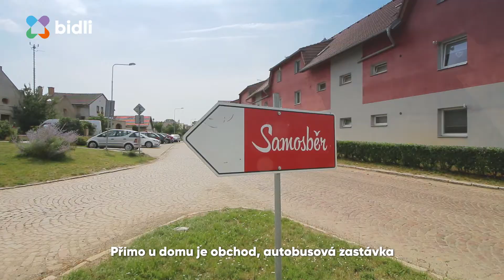Na prodej - Byt 3+kk, Břežany II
Společnost Bidli vám nabízí ke koupi byt 3+KK o výměře 63 m2 v druhém nadzemním podlaží. Dům byl zkolaudován před dvěma lety, jsou zde nízké náklady na bydlení. Vytápění zajišťuje elektrický kotel a ohřev vody bojler. Z obývacího pokoje je přístup na balkón. Kuchyň je vybavena funkční lednicí a myčkou nádobí. Koupelna s vanou nabízí dostatek prostoru i pro pračku. K bytu náleží komora na chodbě a jedno parkovací stání v uzavřeném areálu. Hned naproti domu je prodejna potravin a autobusová zastávka. Výhodou bytu je dobrá dostupnost do Prahy. V obci dále nalezneme sportovní hřiště, školku a vyhlášený samosběr jahod. Zavolejte nám a domluvte si termín prohlídky.